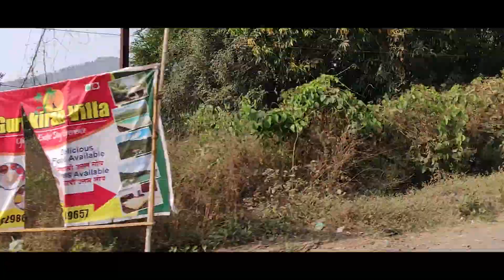TRIP TO ALIBAG FARMHOUSE | VLOG 4